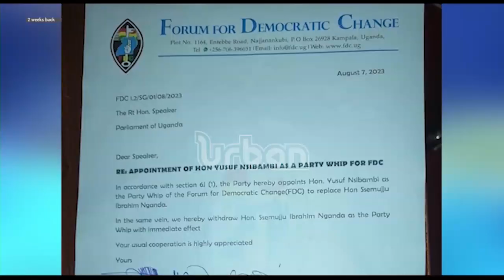Events that moved the national assembly this week